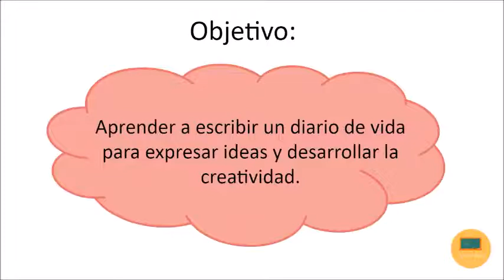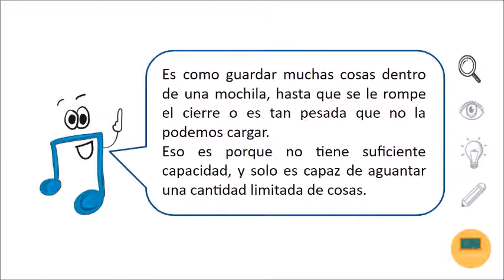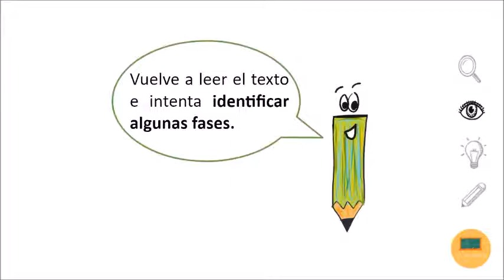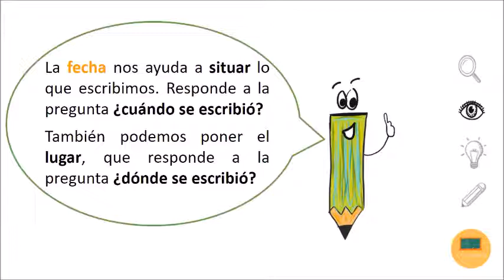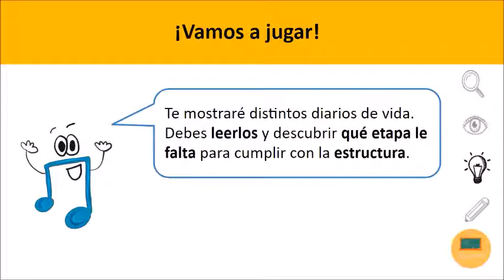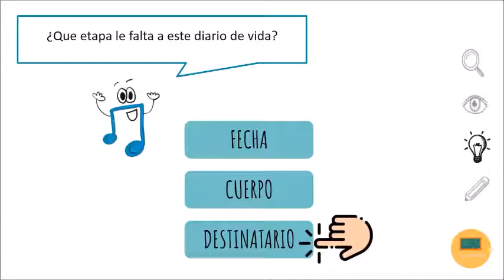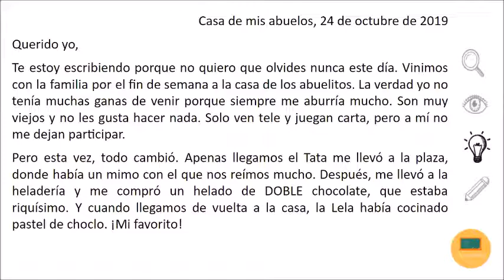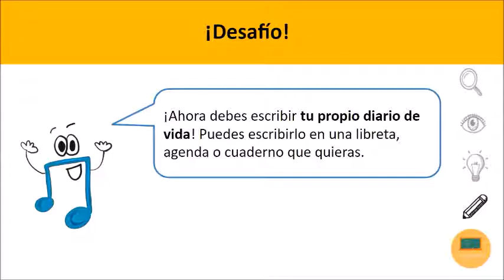Escribiendo mi diario de vida - Lenguaje| 2º Básico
Descripción: En esta cápsula aprenderemos a escribir un diario de vida para expresar ideas y desarrollar la creatividad.

Asignatura y curso: Lenguaje 2°básico

OA 12: “Escribir frecuentemente, para desarrollar la creatividad y expresar sus ideas, textos como poemas, diarios de vida, anécdotas, cartas, recados, etc.”